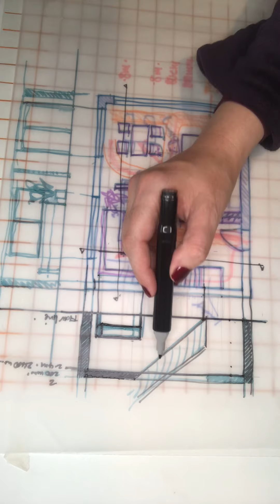Developing the plan and elevations using the scale 1:50 grid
Layout and elevations using the scale 1:50 grid (3)